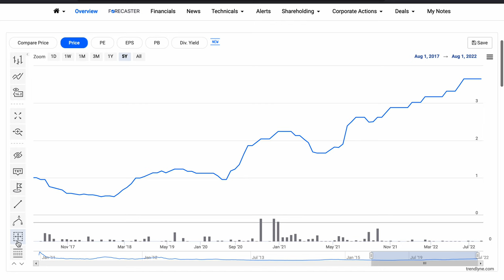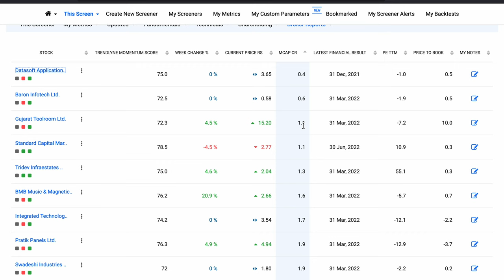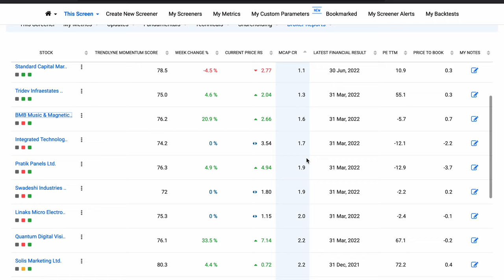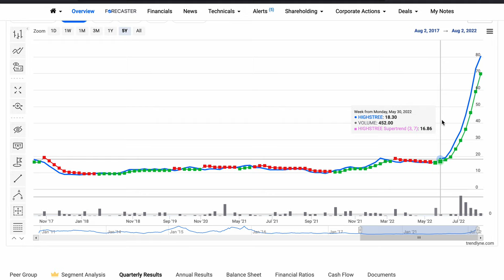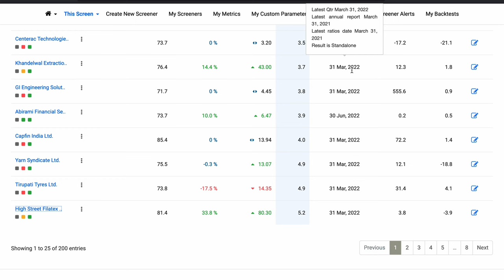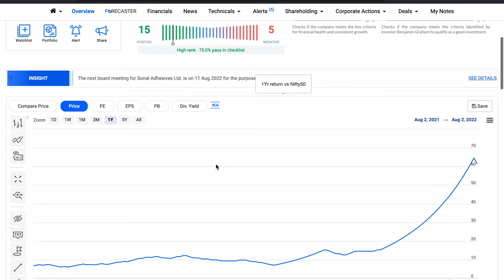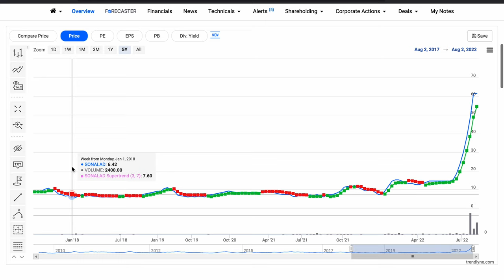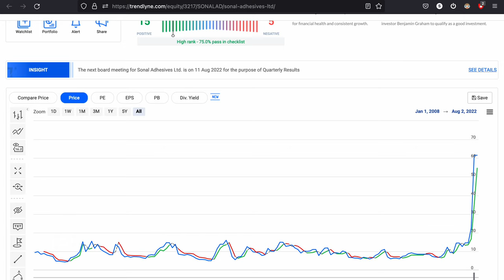47% In 12Months 🤯 | Datasoft Application Software Ltd. | BSE: 526443 | Best Penny Stock 2022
Valuation score
Expensive Valuation
15 / 100
Momentum score
Technically Bullish
75 / 100

Datasoft Application Software (India) Ltd.

Datasoft Applications Software(India) is engaged in the business of providing Software consultancy services.
History and details of the company
Brief about Datasoft Application Softw...

Incorporated in 1992 Datasoft Application Software(India) Limited is mainly engaged in Software Development Sales & Service.

The Company has commenced the software integration called 'Total',in the domestic and the overseas market.It has also started the mobile training academy called,Datasoft Mobile Academy in 2001.

It is also planning to launch new software products and also upgraded version of its present software in 2001-02.